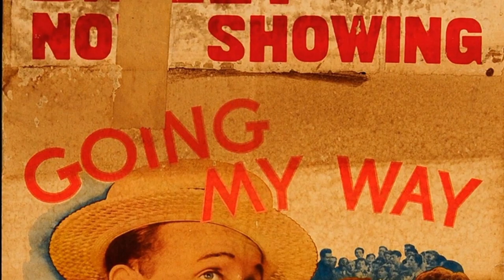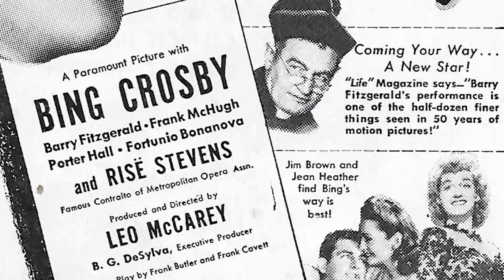Digital Trends Confirm: Going My Way Movie Is an Unappreciated Figure for the Youth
Bing Crosby as Father Chuck O'Malley
Barry Fitzgerald as Father Fitzgibbon
Frank McHugh as Father Timothy O'Dowd
James Brown as Ted Haines Jr.
Gene Lockhart as Ted Haines Sr.
Jean Heather as Carol James
Porter Hall as Mr. Belknap
Fortunio Bonanova as Tomaso Bozanni
Eily Malyon as Mrs. Carmody
The Robert Mitchell Boy Choir as Choir
Risë Stevens as Genevieve Linden
Arnet Amos as Singer
Stanley Clements as Tony Scaponi
Adeline De Walt Reynolds as Mrs. Molly Fitzgibbon
Tom Dillon as Police Officer Pat McCarthy
Bobby Dolan Jr. as Joseph
Jimmie Dundee as Fireman
Virginia Farmer as Parishioner
Franklyn Farnum as Church Usher
William Frawley as Max Dolan - the Publisher